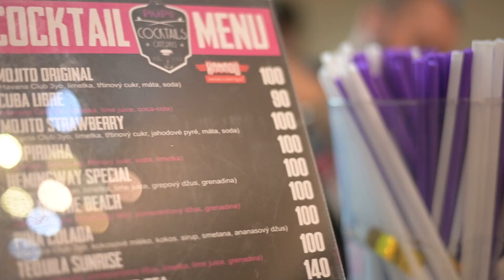Maturitní ples TRIVIS Jihlava, třída 4.A